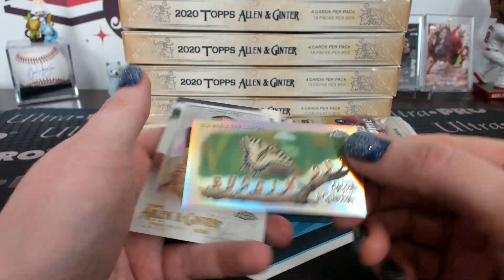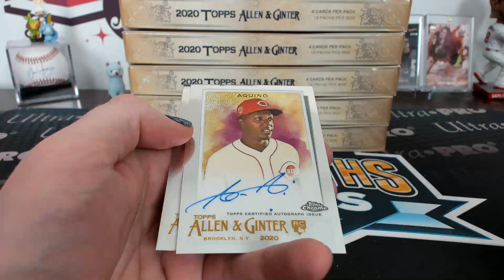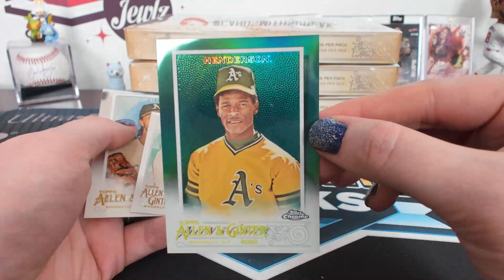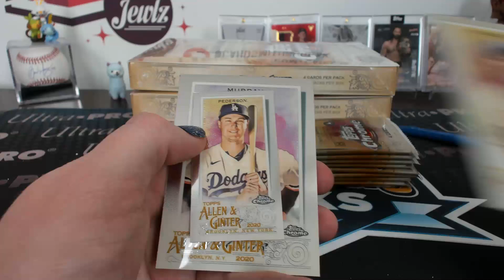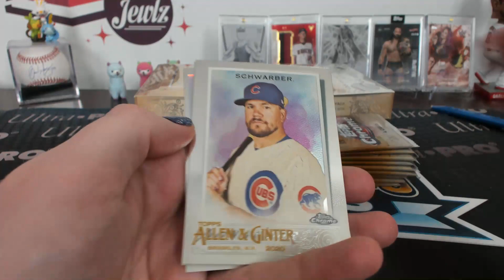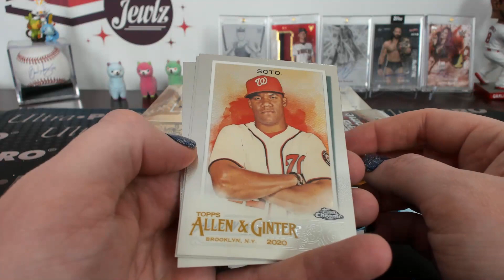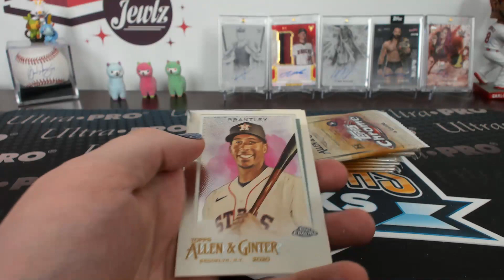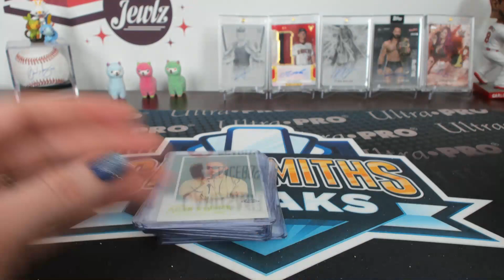2020 Topps Allen & Ginter Chrome Baseball 6 Box Break #2